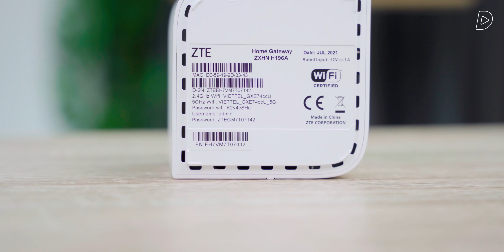Thiết bị LẠ của Việt Nam?! Vừa XINH lại vừa RỘNG thế này thì là cái gì nhỉ?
Home Wifi Viettel là một công nghệ kết nối wifi mới đến từ nhà mạng thuộc top tại Việt Nam. Sử dụng nguyên lý kết nối tương tự với các loại WIFI MESH, Home Wifi của Viettel có thể đảm bảo kết nối Internet trong toàn bộ căn nhà của bạn không bị gián đoạn.

Thực hiện
Quay phim | Hậu kỳ: Dũng Phan
Dẫn | Reviewer: @tuanngocday
Nội dung: Sơn Call Tech

Menu
00:00 Intro